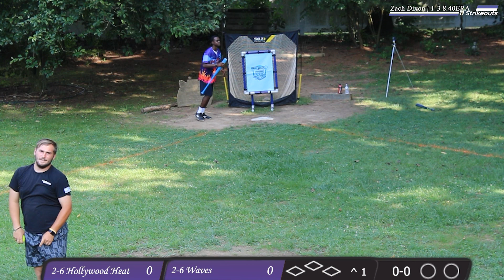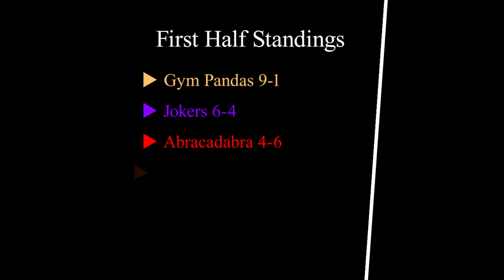Double Header! Hollywood Heat VS Waves!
Harford County Blitzball Info/Rules

                       1. 3 inning games
                       2. 20 game season + All Star Weekend
                       3. 2 Divisions, 2V2, Max Rosters
                       4. Trade Deadline is after the 10th Game
                       5. The same pitcher can't start 2 games in a row
                       6. The Starting Pitcher must make it through the 1st Inning OR allow 10
                       runs before being taken out
                       7.  Batters must alternate from right to left
                       8.  One team misses the playoffs
                       9. Both teams get 1 Challenge EACH, if they challenge correct they will receive another challenge.

                                          Game Rules

                       1. Singles: Off the deck, line drives, and passed the second base line
                       2. Doubles: Off House, Off RF Fence, Bounce to LF Fence
                       3. Triples: Off LF Fence in the air
                       4. Home Runs: Over any fence, Onto the porch, Onto/Over House
                       5. Errors: If ball is dropped/fielder doesn't hit the zone/net
                       6. Outs: Caught, Strikeout, hitting the zone/net on a single
                       7. Foul Poles: Fence Corners
                       8. Fielding: Hitting the zone/net on a Single is an Out
                                    Hitting the zone/net on a Double is a Single
                                    Hitting the zone/net on a Triple is a Double
                       9. Ground Rule Double: Ball goes through railing of the porch, ball goes
                        through fence gate, ball bounces onto the deck
                       10. Foul Tip: Balls fouled into the zone with 2 strikes is a strikeout
                       11. HBP: Hitting a batter is counted as a ball
                       12. Double Plays: Hitting the strikezone when theres a runner on first, first and second, or bases loaded. If you hit the net it'll still be an out
                       13. Firepit: If the ball lands in the firepit and stays in it will be 1 out
                       14. You can hit the cutoff man on doubles and triples, if the cutoff man
                             hits the zone it is one less base(C.O.M must catch ball inside mound
                             dirt
                       15. No Pitch can be harder than 55mph
                       16.Tag Up Rule: Batter can yell tag when a runner is on third and send a
   runner home, but the runner can only tag from 3rd base(Must hit net/zone on throw
                       17. Tree Rule: A line drive off of the base of the trees is a foul ball
                       18. Tree Attempt Rule: Have to attempt no matter what, if it drops away
                        from you, you can make a play but must hit the strikezone
                        19. Outfield Attempt Rule: If not caught, can still make play, If ball hits
                        hand(s) it's on the ump to call if it can be thrown or not
                        20. Infield Attempt Rule: Fielders must go for any pop up on infield, if
                        dropped it will be ruled a hit
                        21. Pine Tree/ Step Out Rule: If the ball is fielded behind anything, the
                        fielder can take two shoulder width steps out
                        22. Fielding Throw Rule: The Pitcher can on field balls in between the mound and home, the Outfielder can only field behind second, between 1st/3rd to Second Base can be fielded by both
                       23. Outfield Drop Rule: If a popup drops by a player on the outfield, it can't be a double play